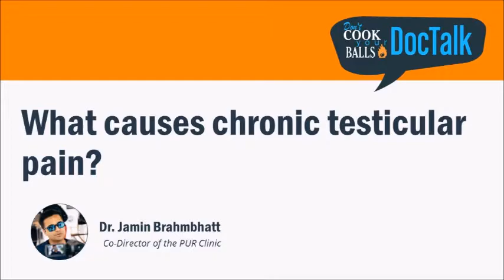DocTalk: What causes chronic testicular pain?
What causes chronic testicular pain? Dr. Jamin Brahmbhatt of the PUR Clinic gives us the lowdown on the various causes of ball pain.